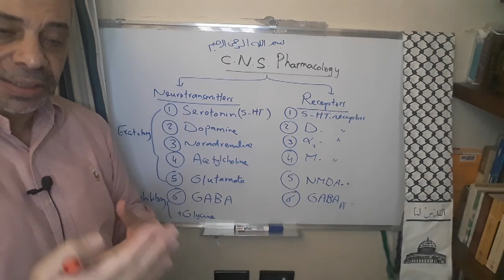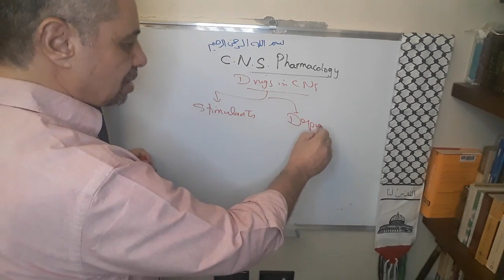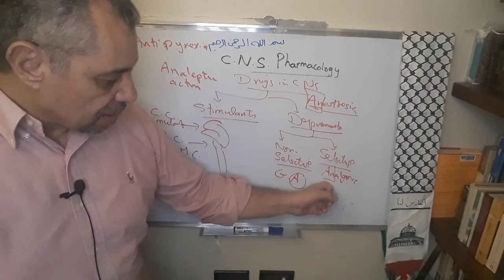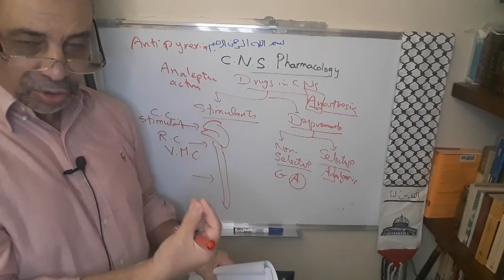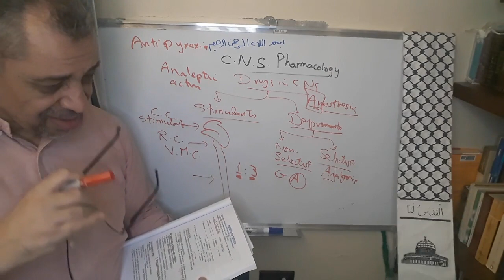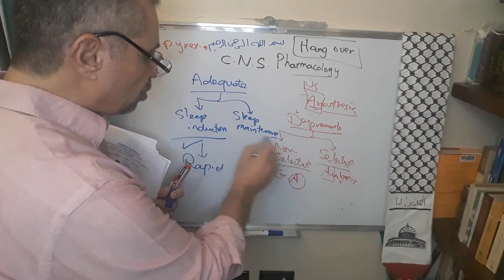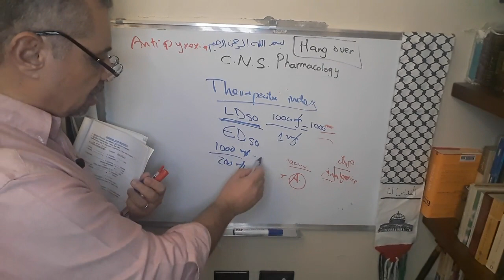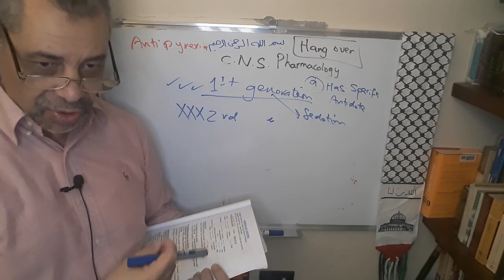Module 310 - Lecture 14 - Part 1: Introduction to CNS pharmacology- Sedative/ Hypnotics.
Introduction to CNS pharmacology- Sedative/ Hypnotics.